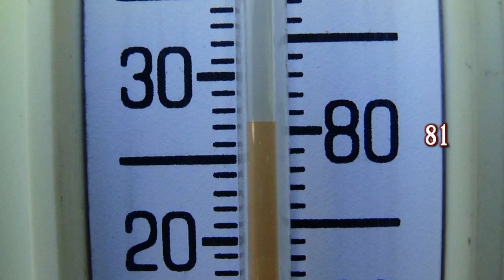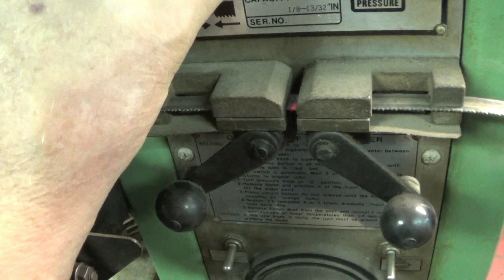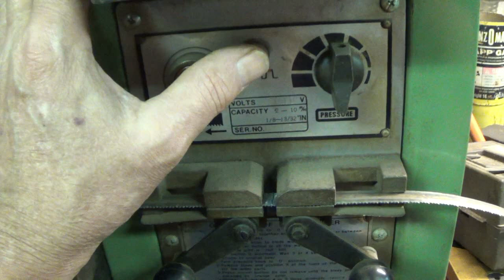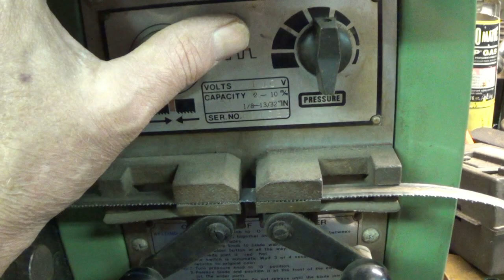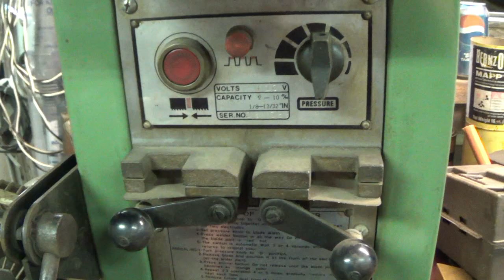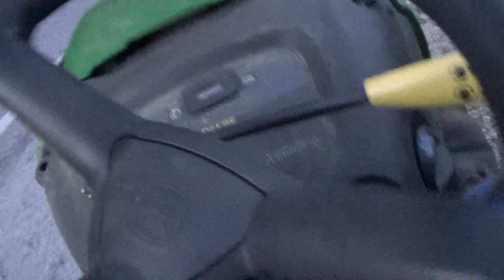How to Weld a Bandsaw Blade